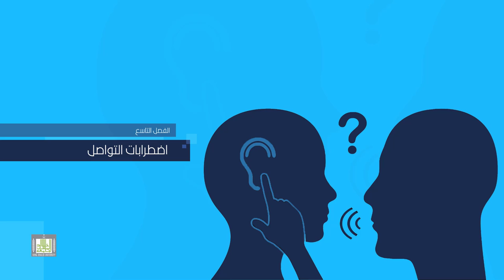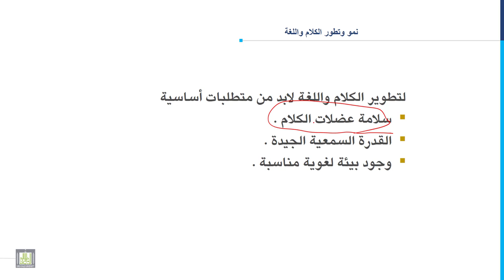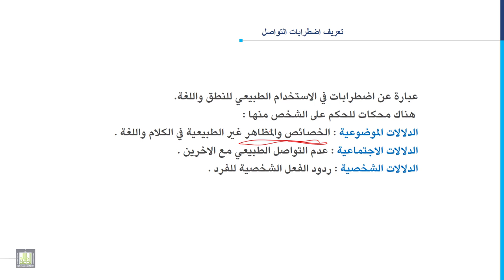مدخل إلى التربية الخاصة | 9-2 | تعريف اضطرابات التواصل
المقررات المفتوحة
مدخل إلى التربية الخاصة - 101 خاص
الوحدة التاسعة: اضطرابات التواصل
الدرس الثاني: تعريف اضطرابات التواصل
1. نمو وتطور الكلام واللغة .
2. تعريف اضطرابات التواصل.